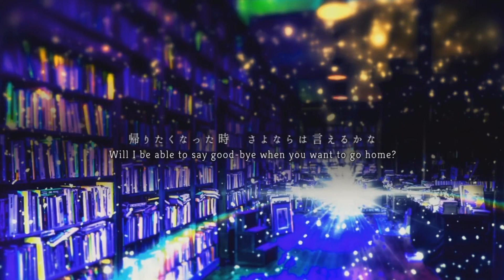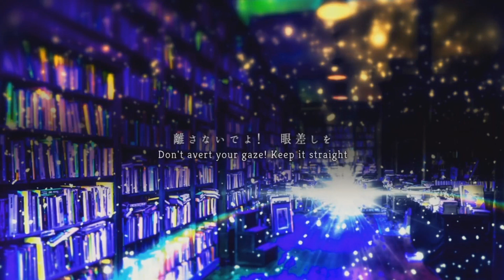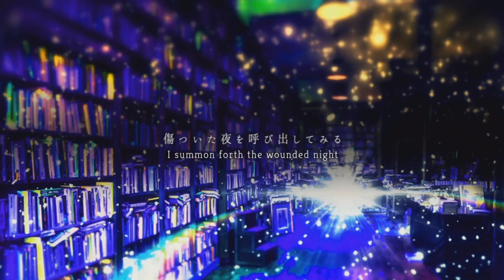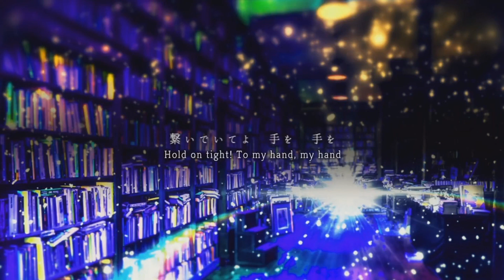【Kagamine Len】Teo【VOCALOID4カバー】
i have a video of luka singing this uploaded, but decided against it bc she sounds kinda
strange sometimes
so i busted out len instead
he's yet to fail me
:eyes:
i could have used gakupo
but i wanted to use EVEC to make the singer stronger for the song
there's no EVEC in the VSQx, so use it however u want

also im holding a giveaway for a shiny gmax corviknight on my twitter that ends monday, if ur interested?

also also i really wanted to use mmd for this video, but the lord wasn't having it
so i gave up

also also also i have a few VSQx' that i've made but not released...
that being
Rumor by POLICE PICCADILLY
A Lie and a Stuffed Rabbit by DixieFlatline
Lamprey Hole by... fuck if i know, i just know its a bop

and i have a few covers coming soon™ :eyes:
i'll call them
CM
HLN
CNV

see u in the next one uωu

Singer

Producer(s)
Omoi (music, lyrics)

Hatsune Miku
IA, GUMI, Kagamine Rin (chorus)

Subtitles:
Coleena Wu